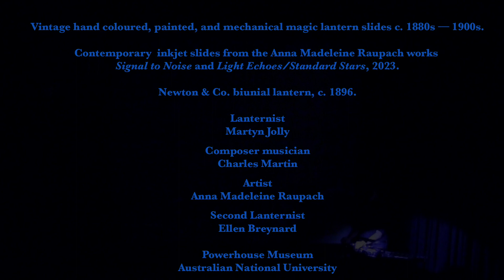Powerhouse Late astronomical magic lantern show with Charles Martin and Anna Madeleine Raupach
A magic lantern show devised by Martyn Jolly with musician Charles Martin and artist Anna Madeleine Raupach to respond to the Powerhouse drawing exhibition A Line A Web A World, performed at Powerhouse Late, Ultimo, Sydney, 3 August 2023. We used a Newton & Co. biunial lantern, c. 1896; vintage hand coloured, painted, and mechanical magic lantern slides c. 1880s — 1900s; and contemporary  inkjet slides from the Anna Madeleine Raupach works Signal to Noise and Light Echoes/Standard Stars, 2023. Charles used field recording, digital synthesisers and touch pad instruments.